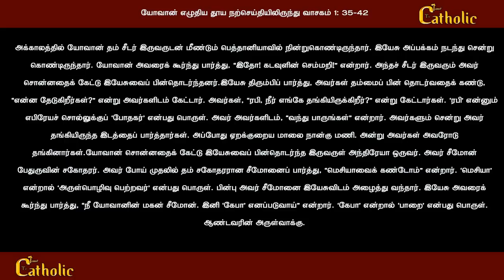04 சனவரி 2023, புதன் | திருப்பலி மறையுரை | RevFr sundar